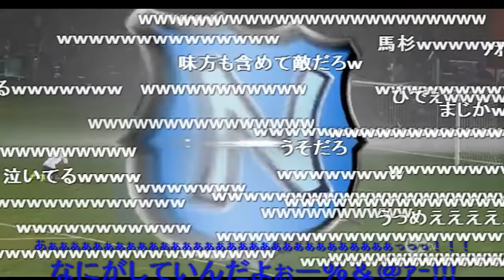【腹筋崩壊注意ｗｗｗ】史上最悪のPK合戦【ニコニココメント付き】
本編→1:20から
ここ最近で一番笑ったｗｗｗ
※笑えない方はコメントせずにすぐにブラウザバック推奨です

ニコニコ転載元sm25004520